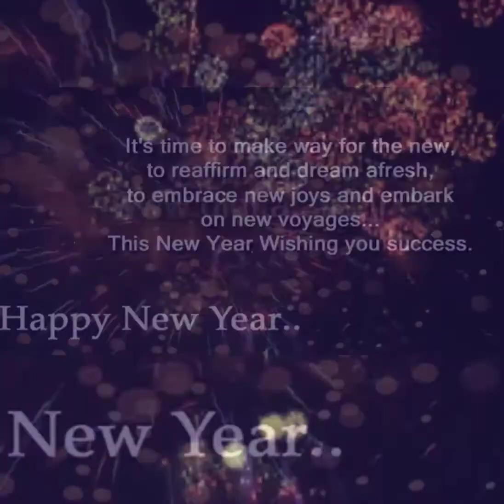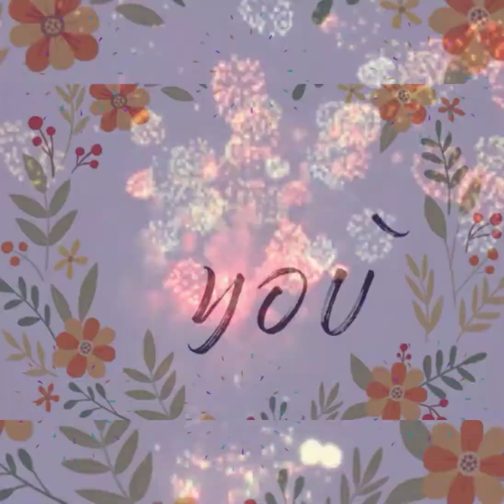🎉 Happy New Year 2022 🎉 || Shakila LifeStyle Fashion And Beauty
My Channel,
❤Shakila LifeStyle Fashion And Beauty❤